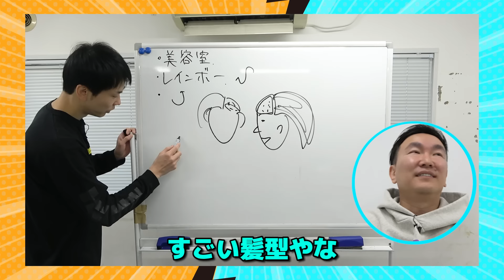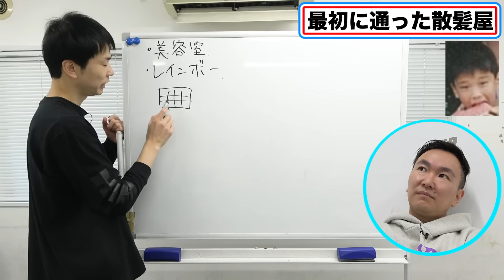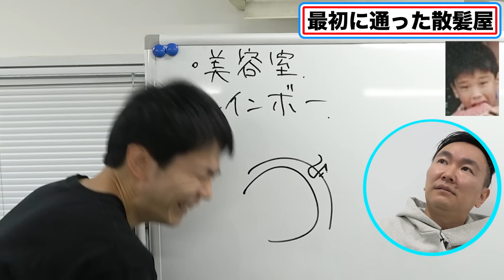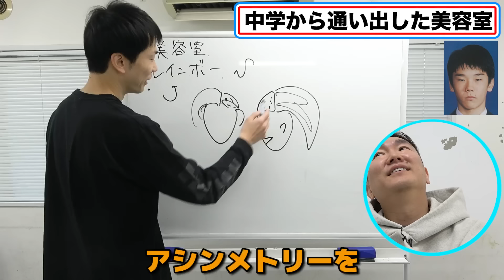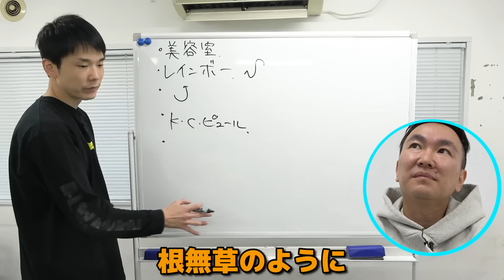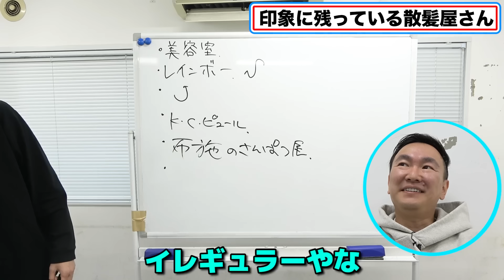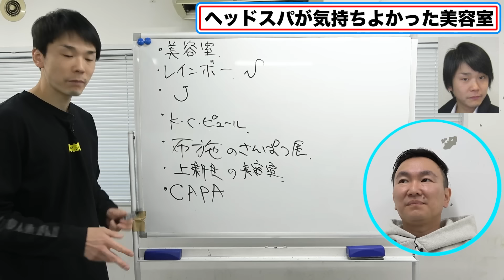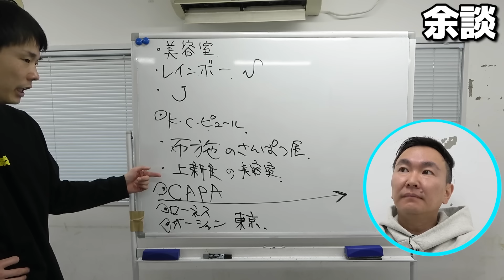【美容室】かまいたち濱家が通ってきた美容室について全て語ります！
今回は濱家が一番最初に通った散髪屋から現在の美容室まで、全てどんなところでどんな髪型をしてきたか全て話しました！

山内が小学時代にパンチパーマされしまった話が気になる方はこちら